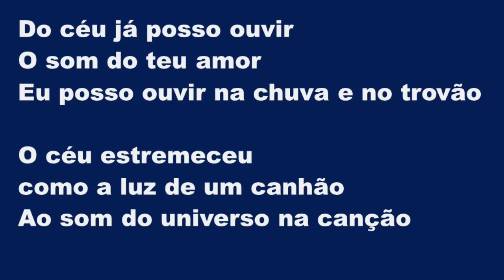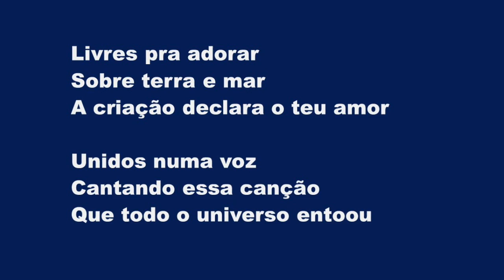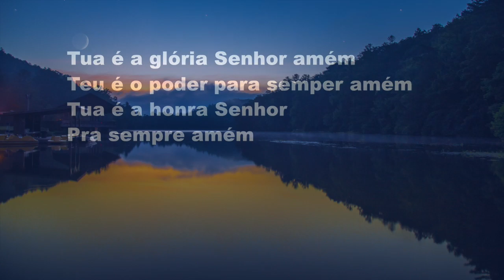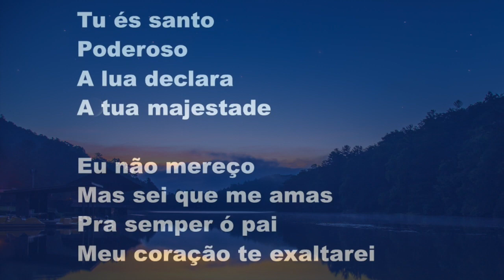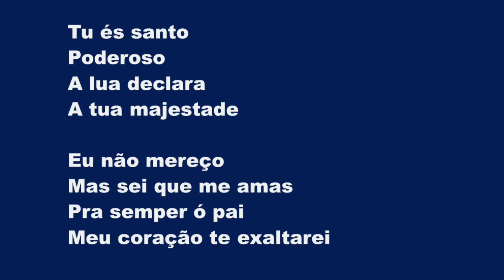Meu Coração Te Exaltará (Cannons Music Of The Universe) - Karaokê Flauta Instrumental Phil Wickham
It's falling from the clouds
A strange and lovely sound
I hear it in the thunder and the rain
It's ringing in the skies
Like cannons in the night
The music of the universe plays

Great and mighty
The moon and the stars
Declare who You are
I'm so unworthy,
But still You love me
Forever my heart
Will sing of how great You are

Beautiful and free
Song of Galaxies
It's reaching far beyond
The milky way
Let's join in with the sound
Come on let's sing it loud
As the music of the universe plays

All glory, honor,
Power is Yours amen
All glory, honor,
All glory, honor,
Power is Yours, forever amen

Do céu já posso ouvir
O som do teu amor
Eu posso ouvir na chuva e no trovão

O céu estremeceu
como a luz de um canhão
Ao som do universo na canção

Tu és santo
Poderoso
A lua declara
A tua majestade

Eu não mereço
Mas sei que me amas
Pra semper ó pai
Meu coração te exaltarei

Livres pra adorar
Sobre terra e mar
A criação declara o teu amor

Unidos numa voz
Cantando essa canção
Que todo o universo entoou

Tu és santo
Poderoso
A lua declara
A tua majestade

Tua é a glória Senhor amém
Teu é o poder para semper amém
Tua é a honra Senhor
Pra sempre amém

Tu és santo
Poderoso
A lua declara
A tua majestade

Tu és santo
Poderoso
A lua declara
A tua majestade